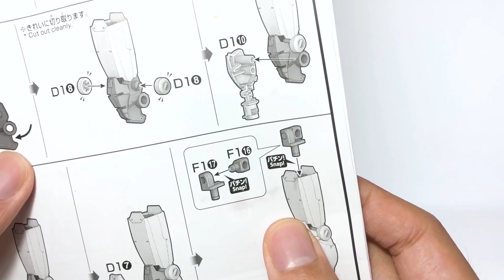[Tiếng Việt] HG 1/144 RX 78-02 Gundam Beyond Global – MOBILE SUIT GUNDAM –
This is a short review of HG 1/144 RX 78-02 Gundam Beyond Global from the anime series Mobile Suit Gundam by Bandai.

Đây là bài review ngắn về High Grade RX 78-02 Gundam phiên bản Beyond Global, xuất hiện trong bộ phim hoạt hình Mobile Suit Gundam của Bandai.

Cám ơn Librarian Gunpla đã tài trợ cho bài Review lần này.

Mua cho bạn một em tại Librarian Gunpla – Premium Bandai & Accessories –

Các bạn đừng quên nhập mã "LIBRDADEE" để được giá tốt nhất nhé.

♫ Music
Markelody – Legendary